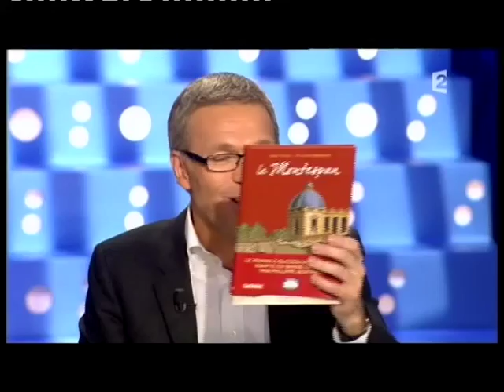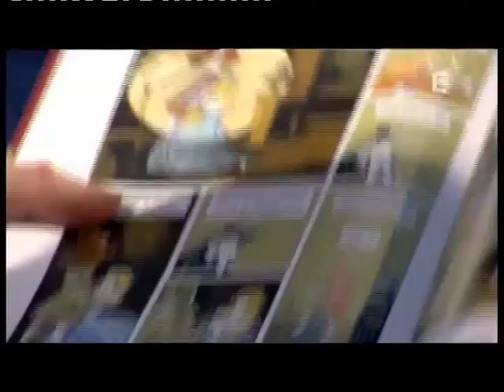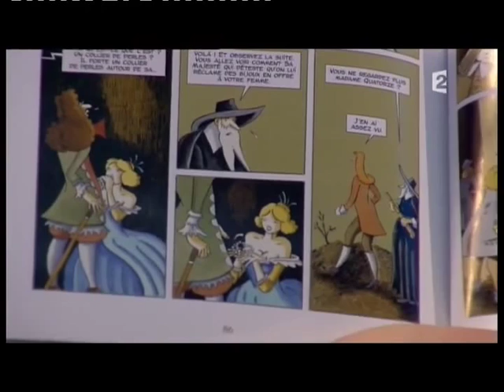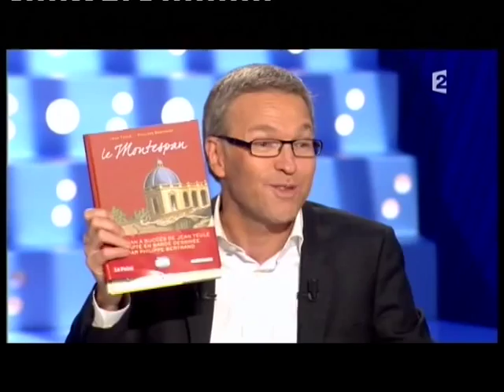Jean Teulé - On n’est pas couché 13 février 2010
Jean Teulé
BD "Le Montespan" co-écrit avec Philippe Bertrand (Delcourt)
13 février 2010
Laurent Ruquier avec Eric Zemmour et Eric Naulleau
France 2